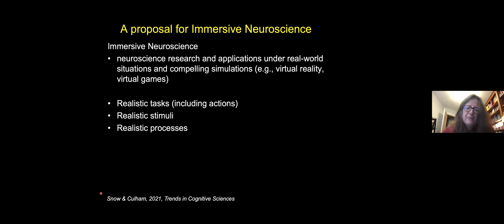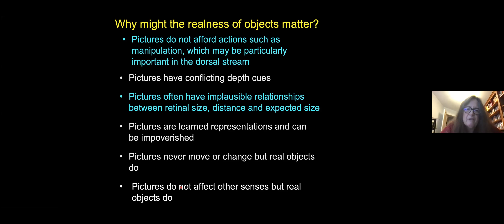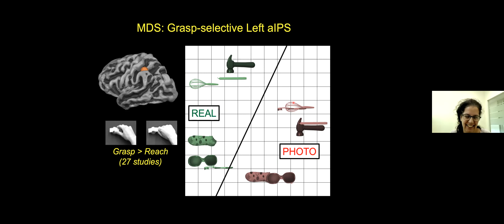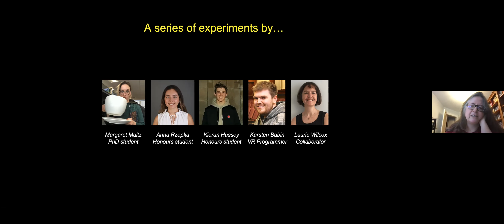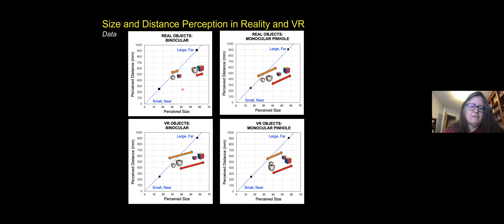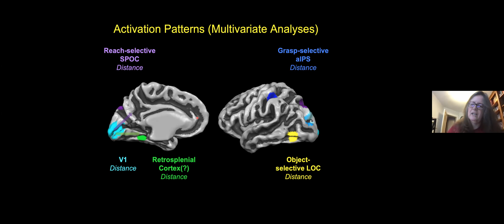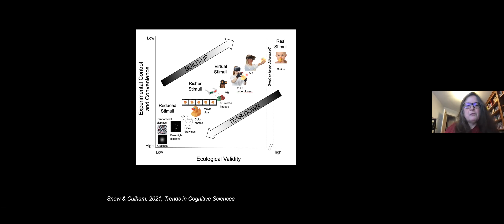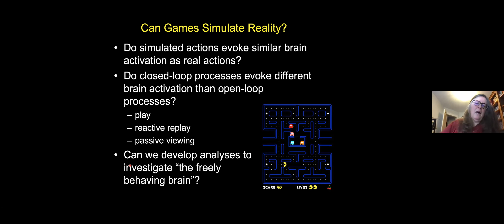Prof Jody Culham on "Immersive Neuroscience: Bringing Cognitive Neuroscience Closer to the Real W...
Prof Jody Culham on "Immersive Neuroscience: Bringing Cognitive Neuroscience Closer to the Real World"